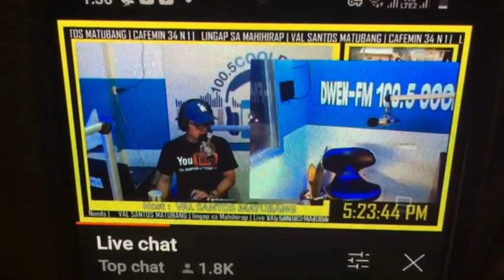JULY PAUNIL NAGULAT SA LIGHT HOUSE || VAL SANTOS MATUBANG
Please watch this beautiful reaction Sir July paunil hes first visit in Lighthouse Kalingaprab Team& Val Santos MATUBANG team.

please check the link of Val Santos MATUBANG,Kalingaprab of course Sir July Paunil tue link down below this video.